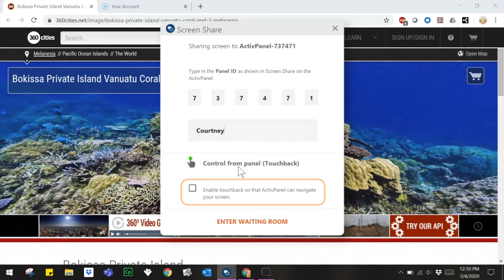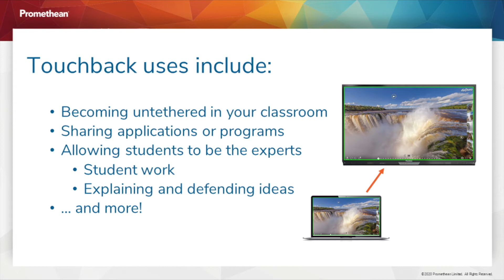Screen Share: Touchback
Learn how to use Touchback in ScreenShare on your Titanium and Nickel ActivPanels.